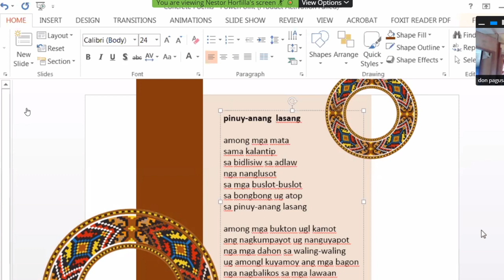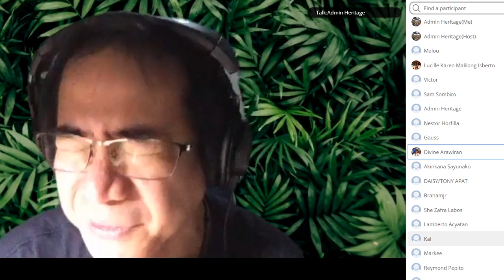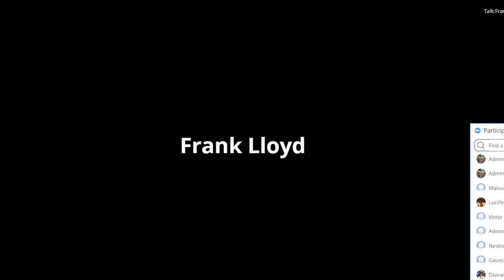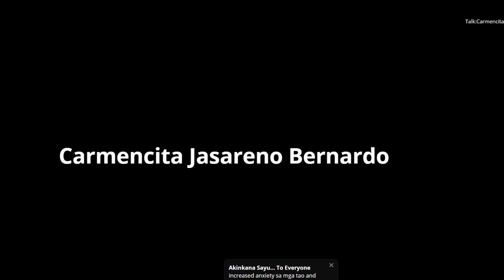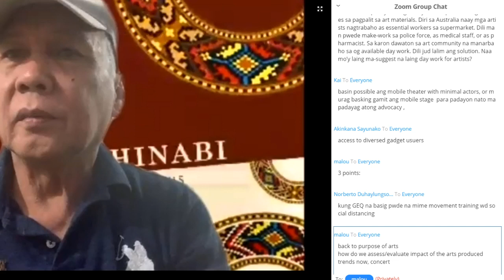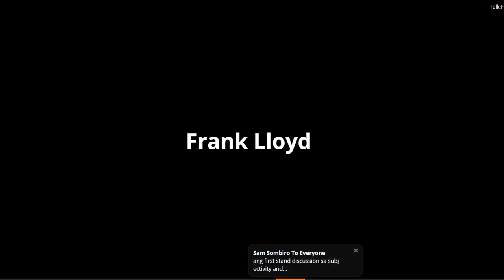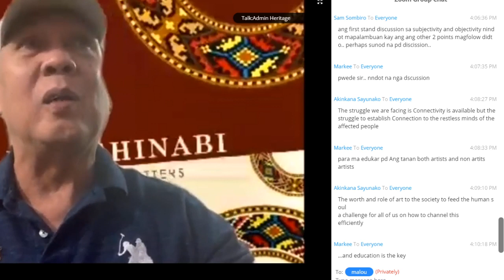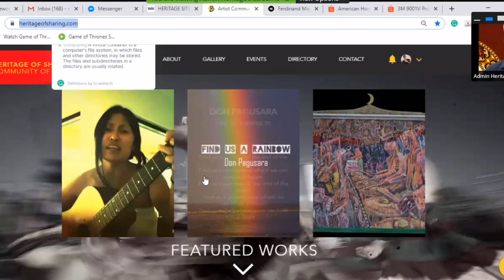Alampat ug Kultura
An online conversation of artists and cultural workers during the new normal.